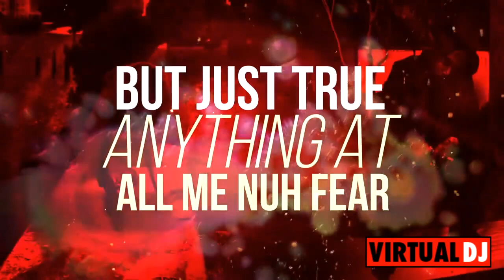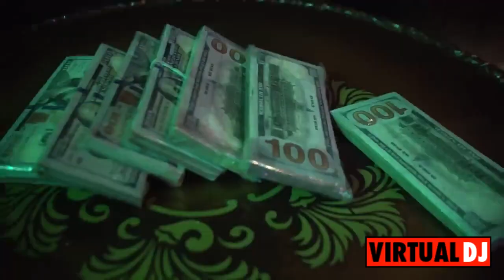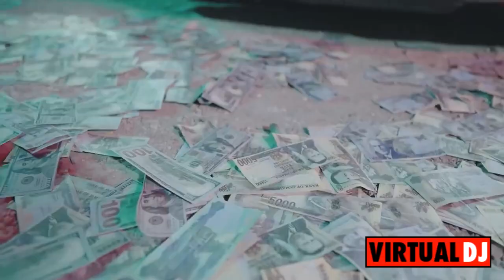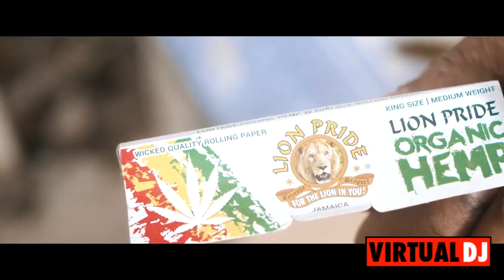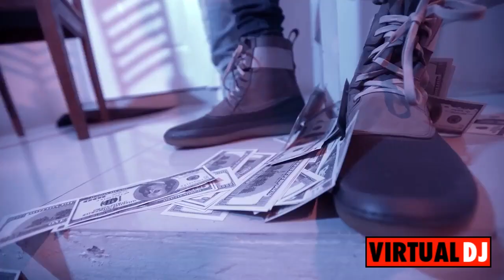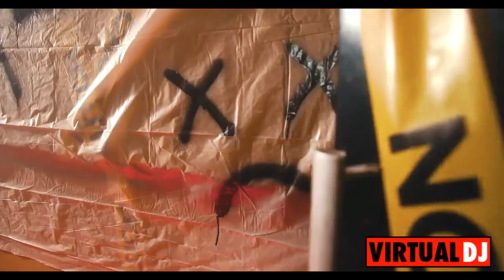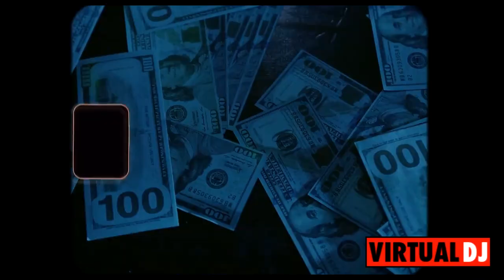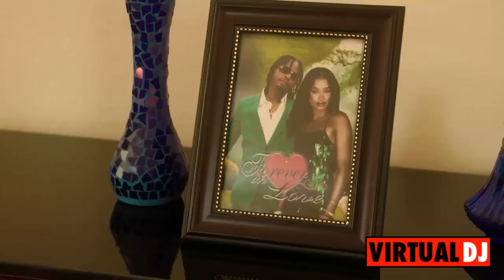New Dancehall Video Playlist | Jamaica 2023 - ft Chronic Law,Squash,Dingdong,Popcaan,Vybz Kartel...